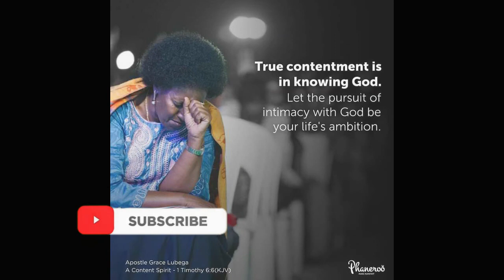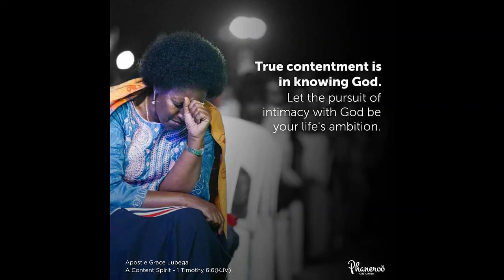The Realization Of God's Love Part 1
Love begins with God. It flows from God to man, man to God and then man to man; this is the cycle of love.

PRAYER: Lord, I thank you for this Word. Love began from you and saved the world, love began from you and found me when I was lost. Love began from you and showed me mercy when I was condemned. Today I choose to walk in the understanding of the place from which love begins, and as I respond to your love for me, it flows through me to my brethren and the world around me. In Jesus’ name. Amen.